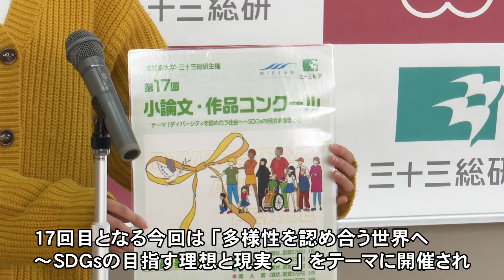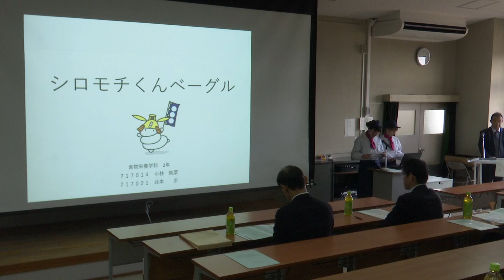まちのできごと：三重短期大学 小論文・作品コンクール表彰式 R6.2.16